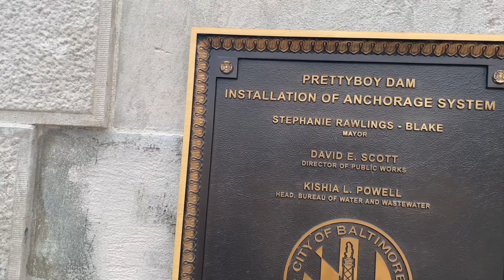Follow Me To The Beautiful Pretty Boy Dam In Maryland. ❤️🖤❤️